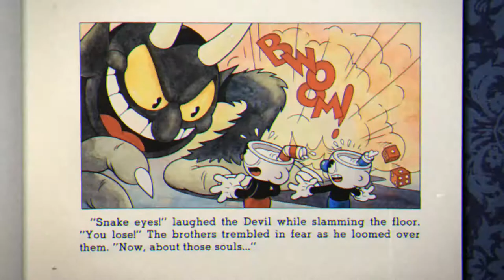Cuphead Gameplay Review: Stunning Visuals And Insane Difficulty - Worth The Hype? | Ken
This video reviews "Cuphead," a run-and-gun game emphasizing boss fights, released on September 29, 2017, for Xbox One and Windows PC. Follow Cuphead and Mugman as they collect soul contracts after losing a bet with the devil.

The game features six run-and-gun stages and 19 boss levels without checkpoints during boss fights. The graphics capture the look of 1930s cartoons, and the soundtrack is well done.

Despite some unbalanced boss fights and a lack of variety, "Cuphead" is an impressive game. Watch the full review to learn why it received four out of five stars.

This video is about Cuphead Gameplay Review: Stunning Visuals And Insane Difficulty - Worth The Hype. But It also covers the following topics:

Cuphead Soundtrack
Cuphead Controls
Cuphead 1930s Cartoons

Video Title: Cuphead Gameplay Review: Stunning Visuals And Insane Difficulty - Worth The Hype? | Ken

✅ About Ken.